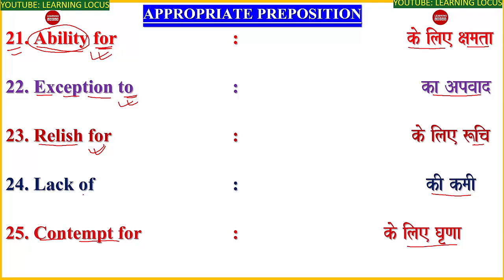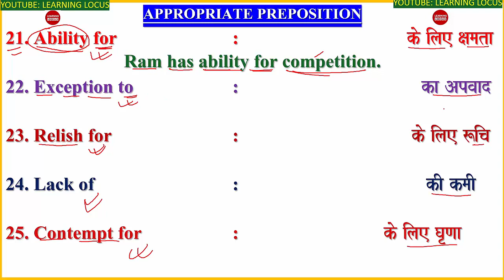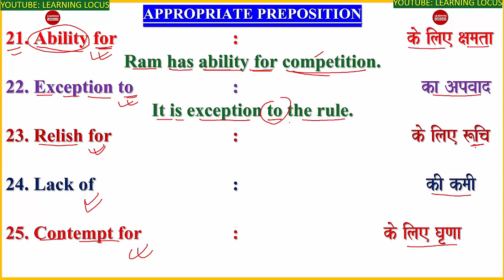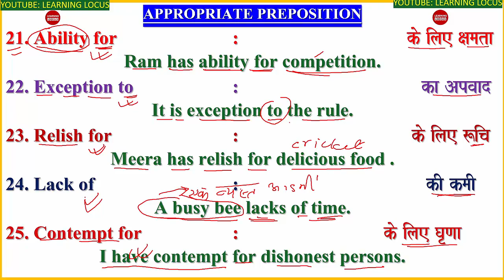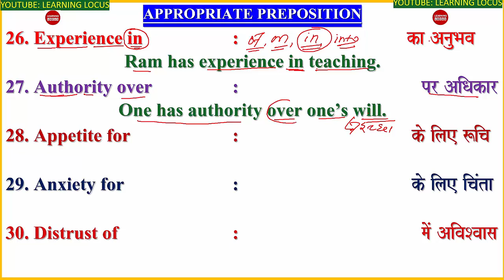Appropriate_Preposition (21-30)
ENGLISH GRAMMAR BY LEARNING LOCUS I LEARNING LOCUS I PAIRS OF WORDS, SYNONYMS, HOMOPHONES, ONE WORD SUSTITUTIONS,